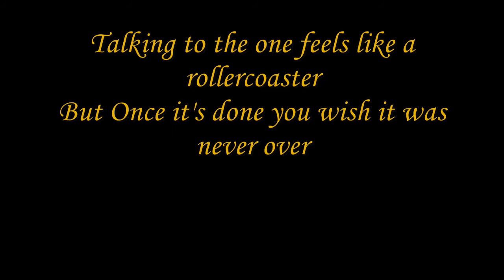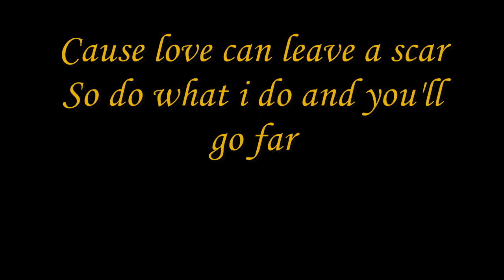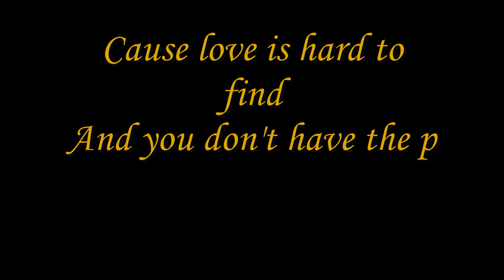Royal Freshness- She Will Think (Prod. Joystick)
Alright a song written by Jerel Abayan
and beat produced by Joystick

And if you do like this song like seriously and want to download it hmu, send me a message let me know and i'll send you a link to download it.